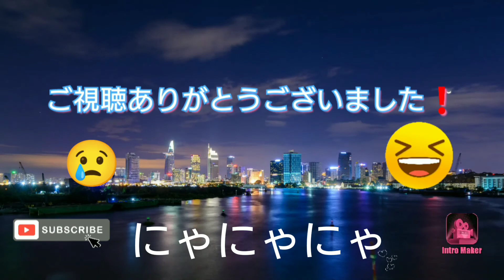耳を怪我した野良猫のネコバス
猫に小判。猫に小判。

ミュージシャン: 박신욱（@nb_sinwuk）